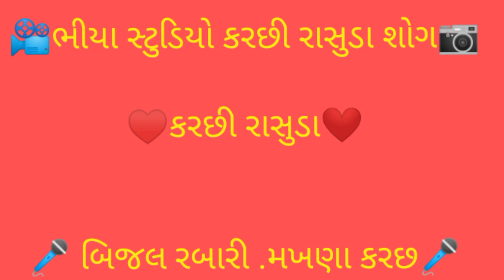bijal bhai rabari BERAJA GAM PROGRAM KUTCHI RASUDA DOKO SONG બિજલ રબારી કરછી રાસુડા ડોકો સોંગ 2022